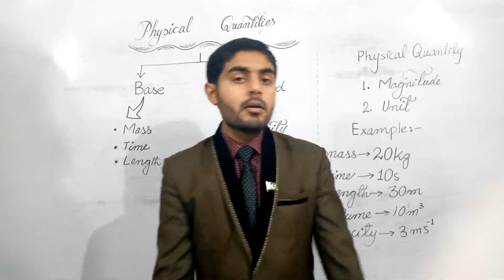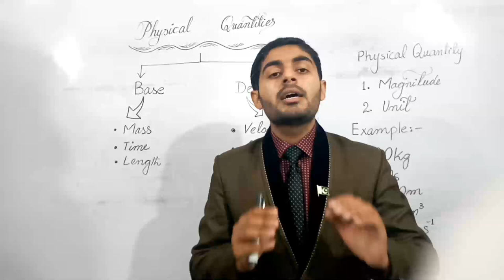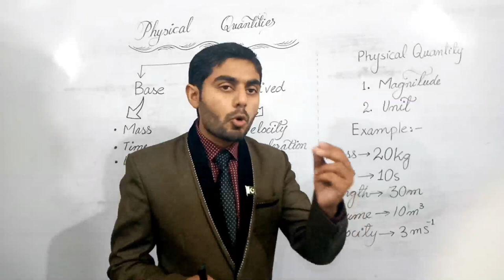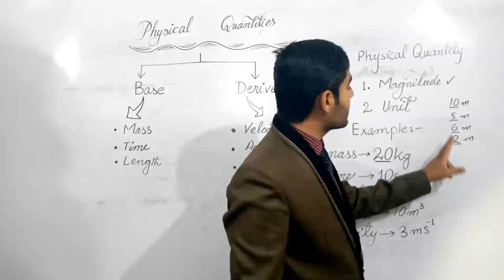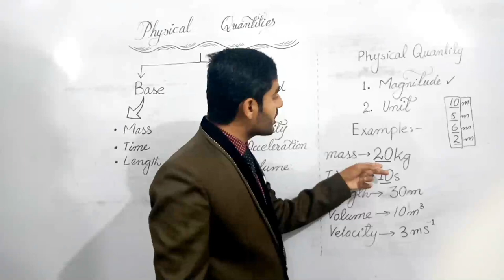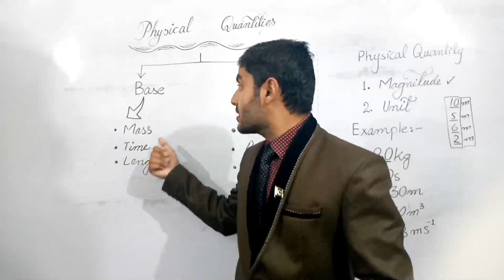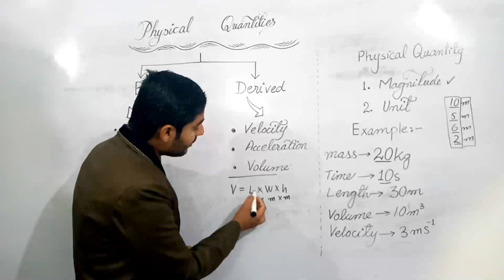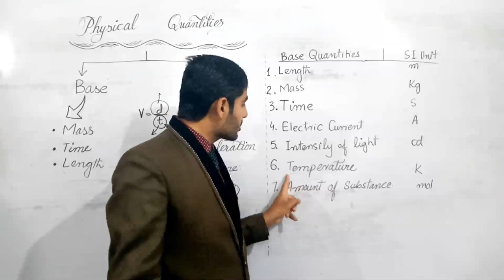Physical quantities 9th class Physics wallah sabaq chapter no 1 | urdu / hindi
physical quantities in urdu hindi sabaq 9th class
1.2 PHYSICAL QUANTITIES
 All measurable quantities are called physical
quantities such as length, mass, time and temperature. A
physical quantity possesses at least two characteristics in
common. One is its numerical magnitude and the other is the
unit in which it is measured. For example, if the length of a
student is 104 cm then 104 is its numerical magnitude and
centimetre is the unit of measurement. Similarly when a grocer
says that each bag contains 5 kg sugar, he is describing its
numerical magnitude as well as the unit of measurement. It
would be meaningless to state 5 or kg only. Physical quantities
are divided into base quantities and derived quantities
BASE QUANTITIES
 There are seven physical quantities which
form the foundation for other physical quantities.
These physical quantities are called the base
quantities. These are length, mass, time, electric
current, temperature, intensity of light and the amount
of a substance.
DERIVED QUANTITIES
Those physical quantities which are expressed
in terms of base quantities are called the derived
quantities. These include area, volume, speed, force,
work, energy, power, electric charge

Physics is a branch of Science that
deals with matter, energy and their
relationship.
 Some main branches of Physics
are mechanics, heat, sound, light
(optics), electricity and magnetism,
nuclear physics and quantum
physics.
 Physics plays an important role in
our daily life. For example,
electricity is widely used
everywhere, domestic appliances,
office equipments, machines used
in industry, means of transport and
communication etc. work on the
basic laws and principles of
Physics.
 A measurable quantity is called a
physical quantity.
 Base quantities are defined
independently. Seven quantities
are selected as base quantities.
These are length, time, mass,
electric current, temperature,
intensity of light and the amount of
a substance.
 The quantities which are
expressed in terms of base
quantities are called derived
quantities. For example, speed,
area, density, force, pressure,
energy, etc.
 A w o r l d - w i d e s y s t e m o f
measurements is known as
international system of units (SI). In
SI, the units of seven base
quantities are metre, kilogramme,
second, ampere, kelvin, candela
and mole.
 The words or letters added before a
unit and stand for the multiples orsub￾multiples of that unit are known as
prefixes. For example, kilo, mega,
milli, micro, etc.
 A way to express a given number as a
number between 1 and 10 multiplied
by 10 having an appropriate power is
called scientific notation or standard
form.
 An instrument used to measure small
lengths such as internal or external
diameter or length of a cylinder, etc is
called as Vernier Callipers.
 A Screw gauge is used to measure
small lengths such as diameter of a
wire, thickness of a metal sheet, etc.
 Physical balance is a modified type of
beam balance used to measure small
masses by comparison with greater
accuracy.
 A stopwatch is used to measure the
time interval of an event. Mechanical
stopwatches have least count upto
0.1 seconds. Digital stopwatch of
least count 0.01s are common.
A measuring cylinder is a graduated
glass cylinder marked in millilitres. It
is used to measure the volume of a
liquid and also to find the volume of
an irregular shaped solid object.
All the accurately known digits and
the first doubtful digit in an expression
are called significant figures. It
reflects the precision of a measured
value of a physical quantity.